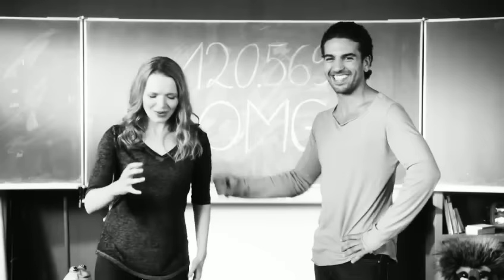Best of Elyas & Karo💕 [Marvin Gaye] |500+subs